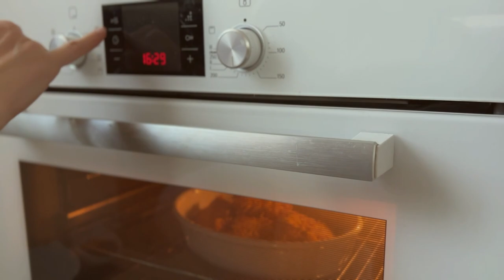ТЫКВА и 2 ЯЙЦА! И почему я раньше так не делала?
Тыква в духовке, тыква с мясом, сладкая тыква – какой её только не бывает! И все рецепты из тыквы вкусные! Нужно только найти свой любимый.

Сегодня готовим тыквенные драники. Необычно и очень хорошо!

Что нужно:

манка 4 ст л (примерно)
соль, перец по вкусу
раст. масло для жарки
мускатный орех 1/2 ч л
сметана для подачи